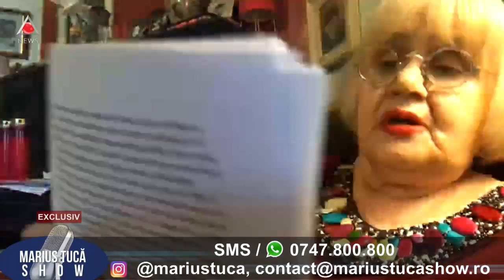Marius Tucă Show. Marius Manole si Rodica Mandache: “Când mergem la teatru? Aceasta-i întrebarea”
Mediafax, 29 Aprilie 2020. Marius Tucă Show
”Marius Tucă Show” cu actorii Rodica Mandache și Marius Manole.
Un talk show pamflet, într-o emisiune LIVE "Marius Tucă Show", pe mediafax.ro.